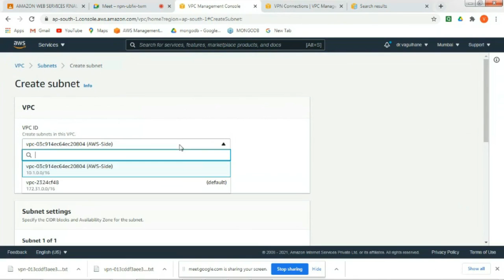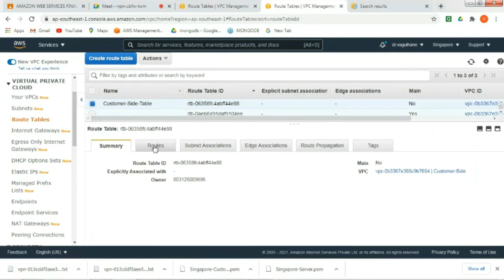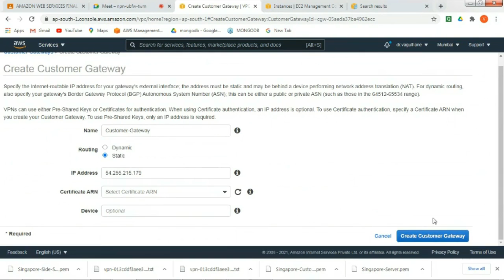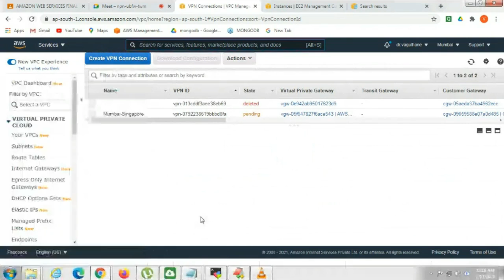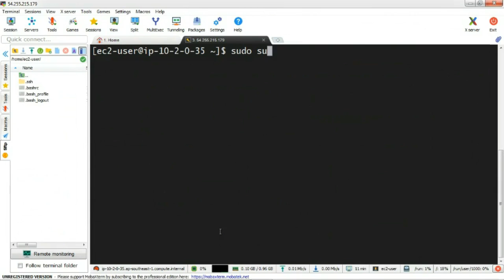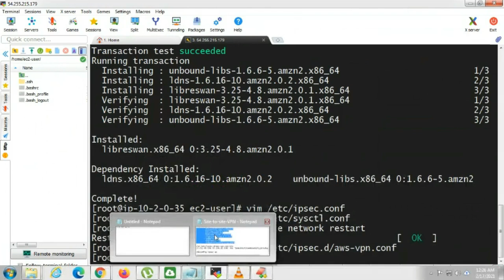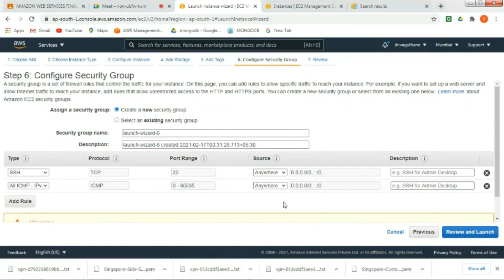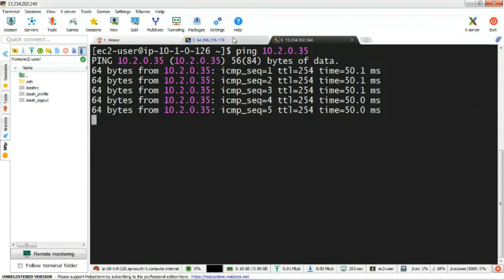Site to Site VPN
A site-to-site virtual private network (VPN) is a connection between two or more networks, such as a corporate network and a branch office network.

Mumbai Side
Virtual Private Gateway-
Customer Gateway-
Side to Side VPN-

Singapore Side-
10.2.0.9
ec2-user
sudo su
yum install openswan -y
vim /etc/ipsec.conf

vim /etc/sysctl.conf
net.ipv4.ip_forward = 1
net.ipv4.conf.all.accept_redirects = 0
net.ipv4.conf.all.send_redirects = 0

service network restart

vim /etc/ipsec.d/aws-vpn.conf

conn Tunnel1
 authby=secret
        auto=start
        left=%defaultroute
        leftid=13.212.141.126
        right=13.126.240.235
        type=tunnel
        ikelifetime=8h
        keylife=1h
        phase2alg=aes128-sha1;modp1024
        ike=aes128-sha1;modp1024
        keyingtries=%forever
        keyexchange=ike
        leftsubnet=10.2.0.0/16
        rightsubnet=10.1.0.0/16
        dpddelay=10
        dpdtimeout=30
        dpdaction=restart_by_peer

vim /etc/ipsec.d/aws-vpn.secrets
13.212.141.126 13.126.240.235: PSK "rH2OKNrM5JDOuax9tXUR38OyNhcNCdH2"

chkconfig ipsec on
service ipsec start
service ipsec status